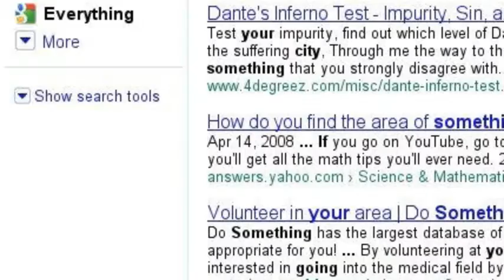survival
can one man face an entire city